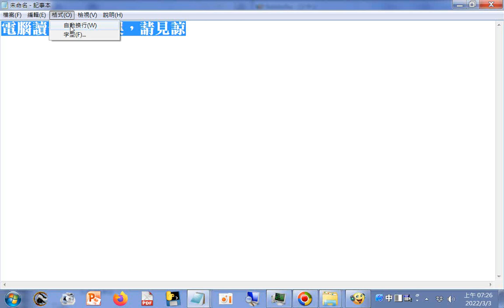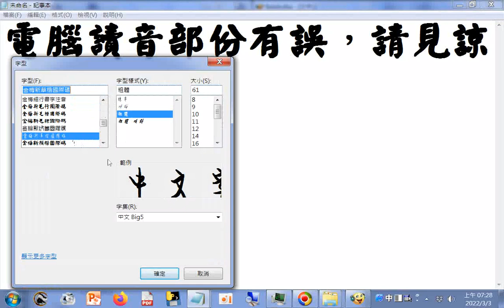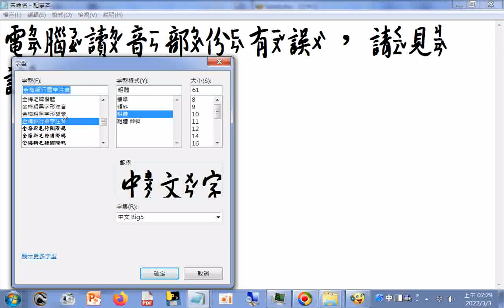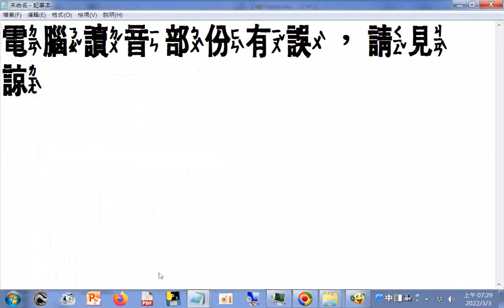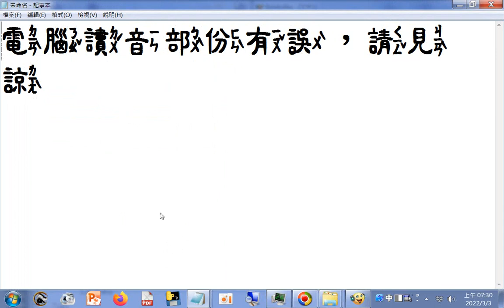20090203影片#第五元素化成紅髮美女要找石頭寶物對抗外星人超級惡靈而拯救地球人類生靈 尋找真愛 道